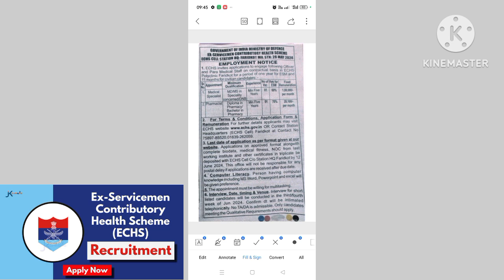Pharmacist Vaccancy At ECHS#govtjobs